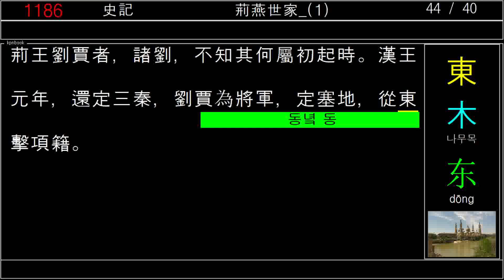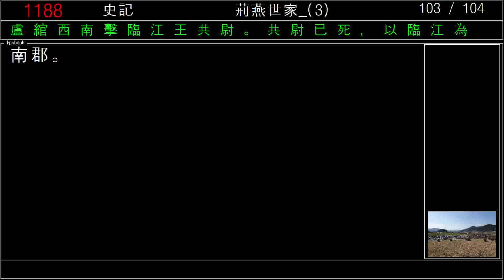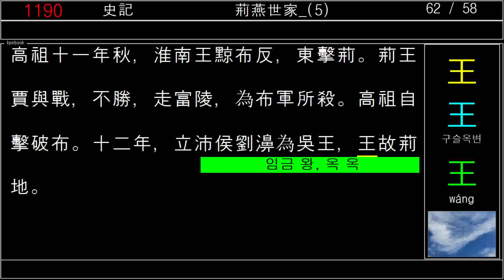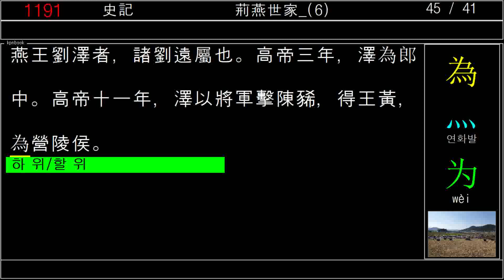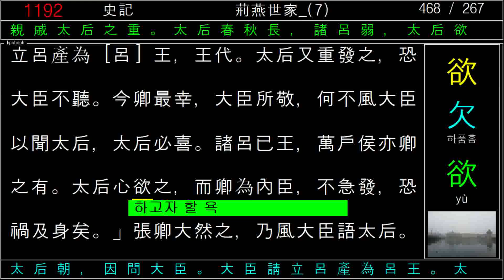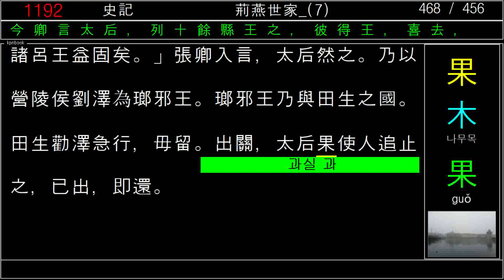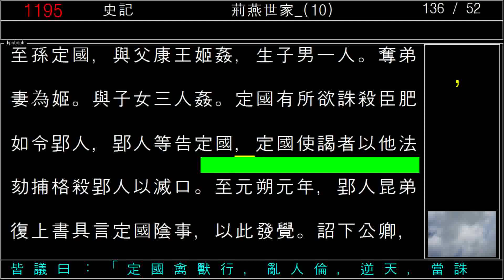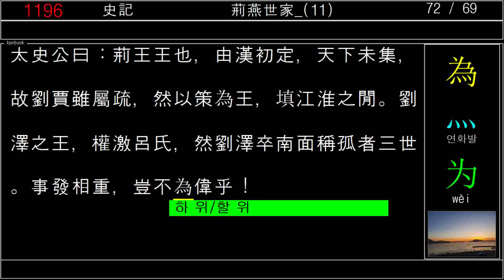司馬遷_史記_世家_21_荊燕世家_사마천_사기_2020